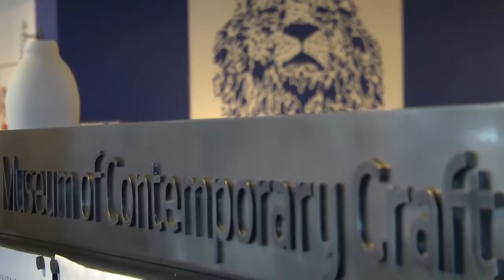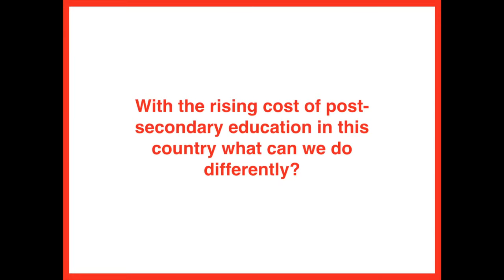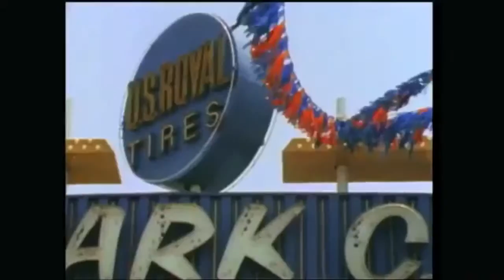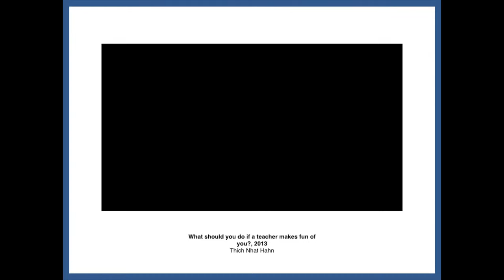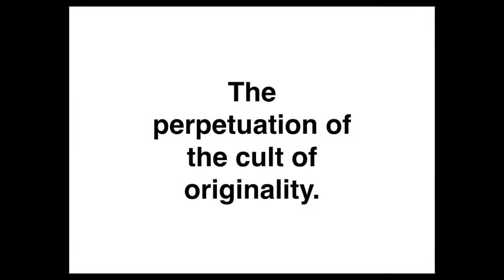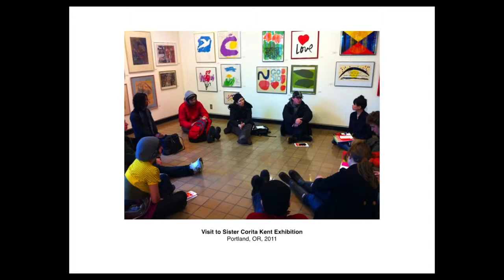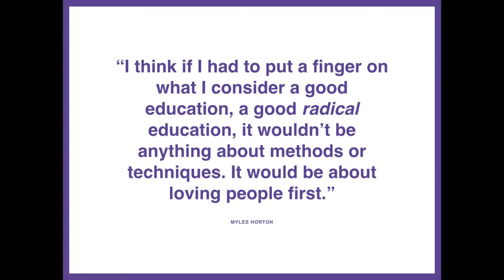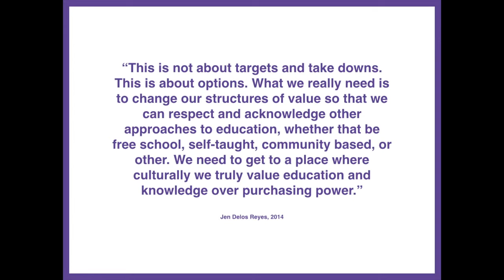Jen Delos Reyes Rethinking Arts Education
Why we need to examine and remake formal higher education for the arts

Jen Delos Reyes at CreativeMornings Portland, December 2014. Free events like this one are hosted every month in dozens of cities. Discover hundreds of talks from the world's creative community